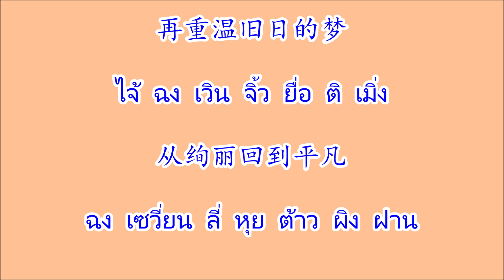如果能许一个愿 หยรูกว่อเหนิงสวี่อี๋เก้อเยวี่ยน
เพลงจีน 如果能许一个愿 หยรูกว่อเหนิงสวี่อี๋เก้อเยวี่ยน ศิลปิน 邓丽君 เติ้งลี่จวิน
*** หฺวา ให้อ่านควบโดยเน้น ห. หีบ เป็นหลัก ในเพลงนี้คือ 年华 เหนียน หฺวา